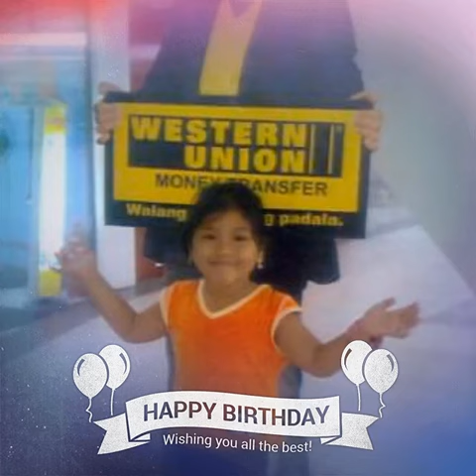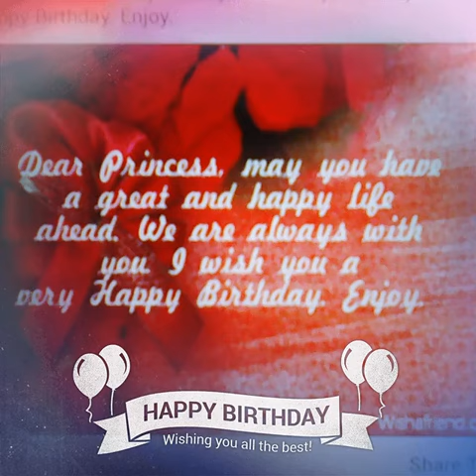cananaman Leon iloilo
Thanksgiving and sharing of blessings the jangjeum grullo birthday